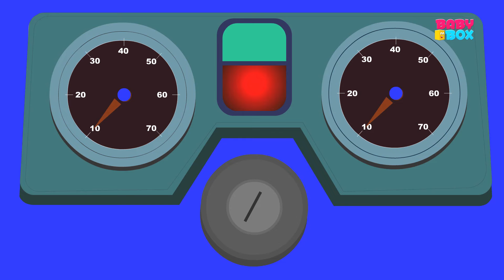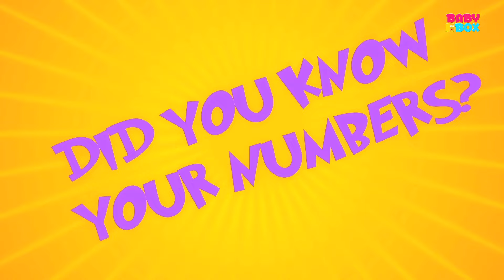Shapes Song | Nursery Rhymes For Kids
Children learning the 3D Shapes Song can help you’ll deal with trouble! Imagine you’ve borrowed your best friend’s favorite toy for a day and lost it! You want parents to help you’ll search. They ask you, “how does it look?” Tell them is its shape! Then they’ll know which corner of the house it could be in possibly. So let’s keep our many tiny playtime emergencies in mind and listen to the Shapes Song quickly! The animation in the kiddie video has squares, rectangles, circles, triangles and some more basic shapes you’ll see daily. Which you’ll can revise easily by looking around in the house. For example, the door is a rectangle. Your food plate is a circle. Slices from your pizza are triangle. . . . Keep looking and keep remembering! You never know when you will need to make use of your knowledge!